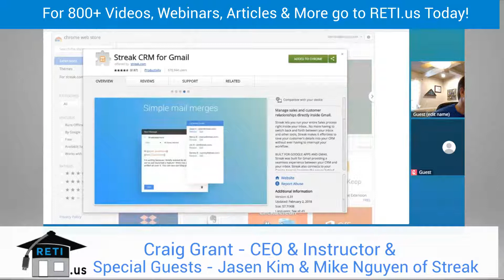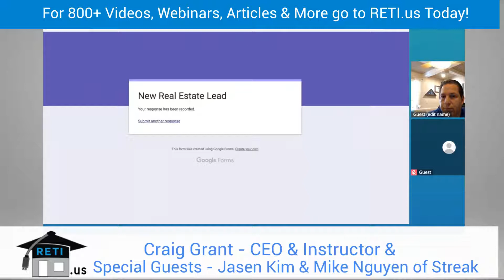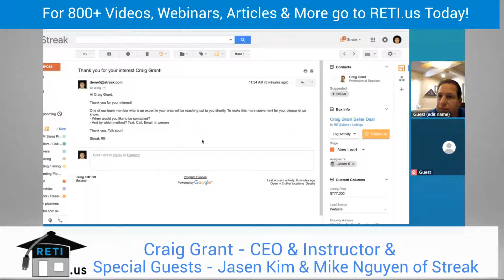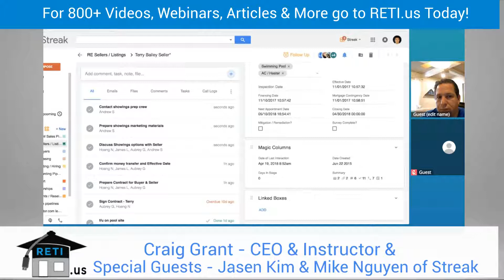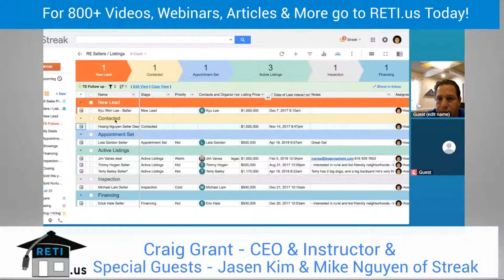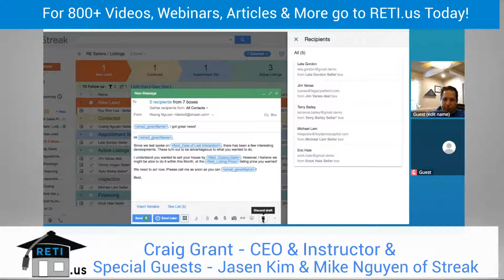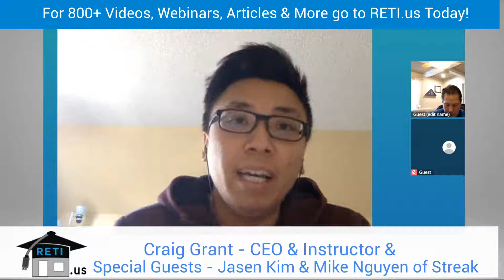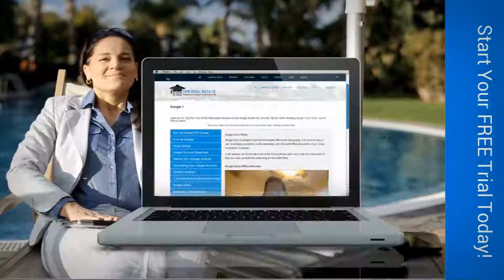Streak_for_Gmail_CRM_Review_RETI_Webinar